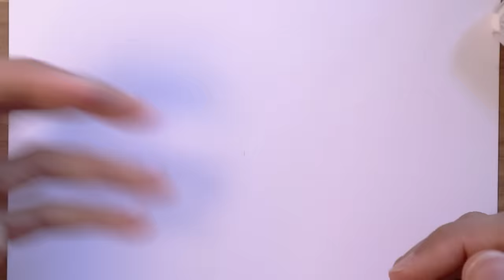TUTORIAL - Come disegnare un volto manga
In questo video tutorial impareremo a disegnare insieme un viso femminile in stile manga per rubare il lavoro a tutti i giapponesi!

VUOI TUTORIAL PROFESSIONALI, ILLUSTRAZIONI IN HD, PSD A LIVELLI E MOLTO ALTRO?